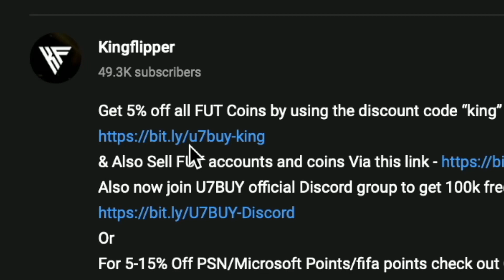Showdown Lucas Paqueta SBC Completed - Tips & Cheap Method - Fifa 23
yo guys welcome to another Showdown sbc video, this is the Showdown Lucas Paqueta SBC, hope it helps and hope you help out the channel